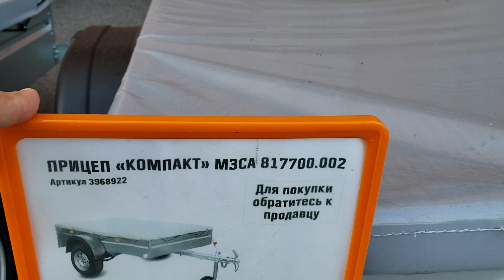Тент на прицеп МЗСА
На сохранность транспортируемых грузов оказывает влияние целый комплекс неблагоприятных факторов. В открытый кузов попадают атмосферные осадки, светит солнце, проникают дорожная пыль и грязь. Для надежной защиты груза, улучшения аэродинамических свойств, уменьшения расхода топлива целесообразно купить тент для прицепа легкового автомобиля.
В интернет-магазине МЗСА в Москве и СПБ представлены качественные модели из разных материалов, с традиционным и оригинальным дизайном, разнообразных расцветок.
Материалы, конструкции тентов прицепов легкового авто
Мы предлагаем заказать тент на прицеп:
из ПВХ-ткани плотности 630–680 г/кв. м;
из брезента с водостойкой пропиткой;
из палаточной ткани.
Наиболее высокую цену имеет первый вариант, но и преимуществ у него достаточно. Покрытие эластично, устойчиво к жаре и холоду, имеет высокую прочность на разрыв.
Материалы обеспечивают 100%-ю защиту груза от намокания, служат до 7 лет (в зависимости от производителя и интенсивности использования). Ткани для пошива сертифицированы.
Для крепления защитного покрытия по периметру предусмотрены люверсы, усиленные металлическими кольцами. Через них пропускается трос. Некоторые представленные в каталоге модели закрепляются на прицепе резинкой.
Особенности выбора
При выборе изделия нужно знать:
длину и ширину прицепа;
высоту от крепления крючка до самой высокой точки (конька).
В продаже есть тенты на прицеп с каркасом, в этом случае следует принять во внимание также высоту от элементов фиксации тента до изгиба дуги каркаса. Для удобства погрузочно-разгрузочных работ в передней и задней частях предусмотрены клапаны.
Если представленные онлайн-модели не подходят, у нас можно заказать тент на легковой прицеп по необходимым размерам, желаемой формы и цвета. Продукция отпускается с доставкой по Москве, Спб и в регионы России.